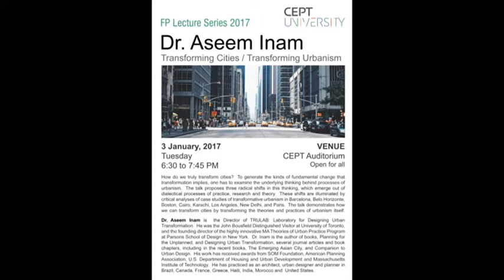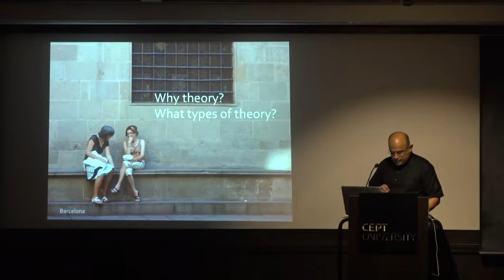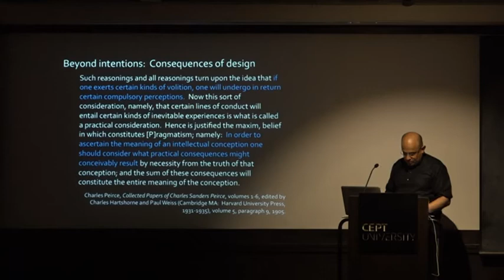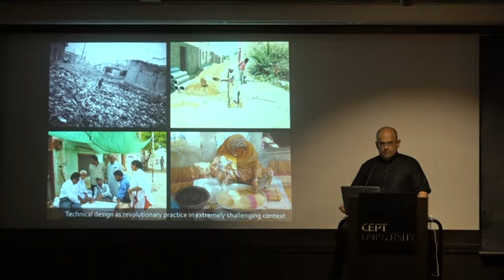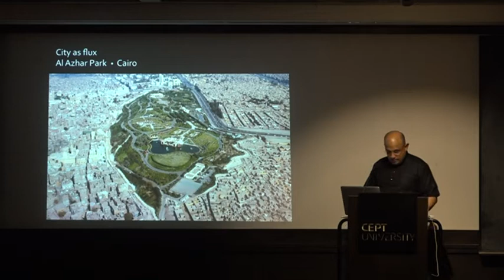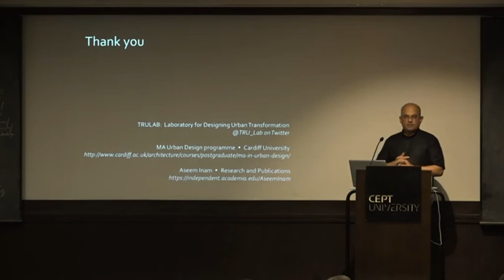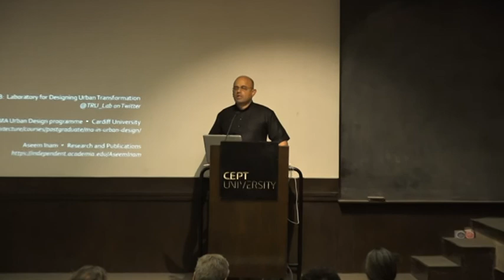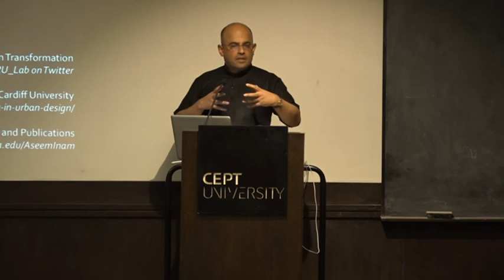FP Lecture Series Dr Aseem Inam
FP Lecture Series of CEPT University, it is our pleasure to invite you for a session on “Transforming Cities / Transforming Urbanism” by Dr. Aseem Inam.  Kindly note details of the session:

Topic:Transforming Cities / Transforming Urbanism
Speaker:Dr. Aseem Inam
Date:Tuesday, 3rd Janauary 2017
Time:6:30 to 7:45 pm
Venue: Auditorium, CEPT University

Aseem Inam is  the Director of TRULAB: Laboratory for Designing Urban Transformation.  He was the John Bousfield Distinguished Visitor at the University of Toronto, and the founding director of the highly innovative MA Theories of Urban Practice Program at Parsons School of Design in New York.  Dr. Inam is the author of the books, Planning for the Unplanned, and Designing Urban Transformation, several journal articles and book chapters, including in the recent books, The Emerging Asian City, and Companion to Urban Design.  His work has received awards from the SOM Foundation, the American Planning Association, the U.S. Department of Housing and Urban Development and the Massachusetts Institute of Technology.  He has practiced as an architect, urban designer and planner in Brazil, Canada, France, Greece, Haiti, India, Morocco and the United States.